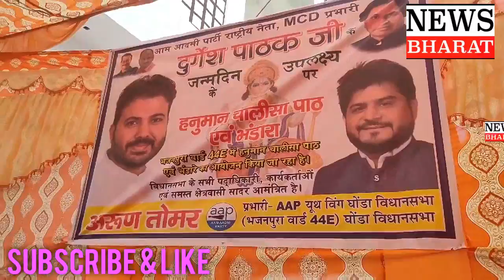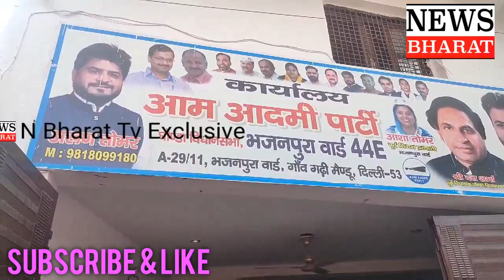अरुण तोमर ने दुर्गेश पाठक का जन्मदिन हनुमान चालीसा पाठ व भंडारा कर समाज के सभी लोगों के साथ मनाया